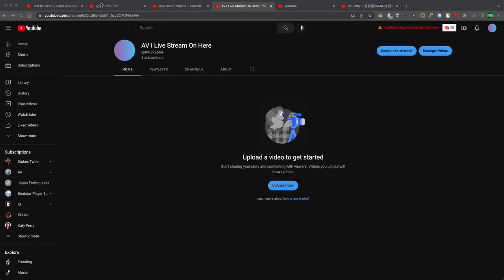News For Live Streams